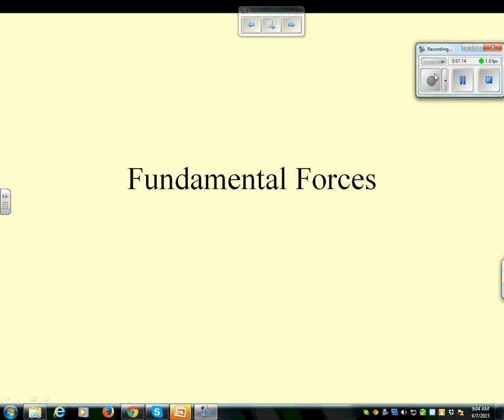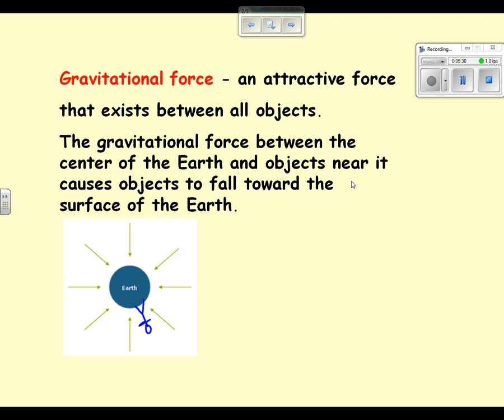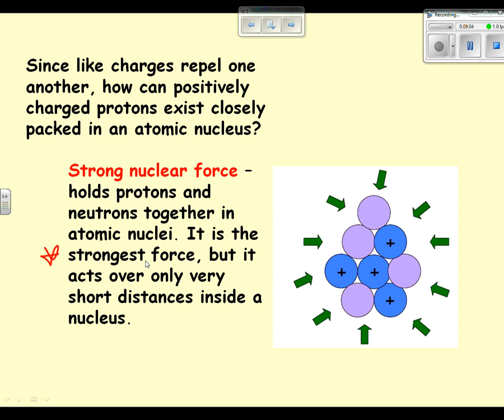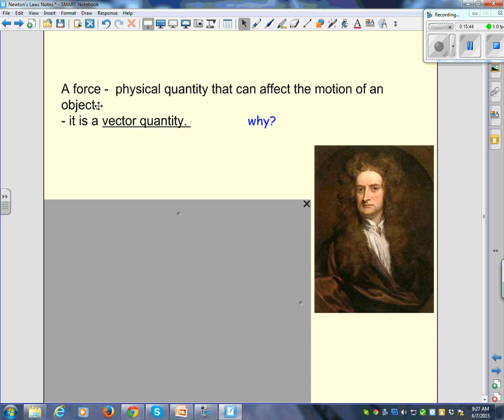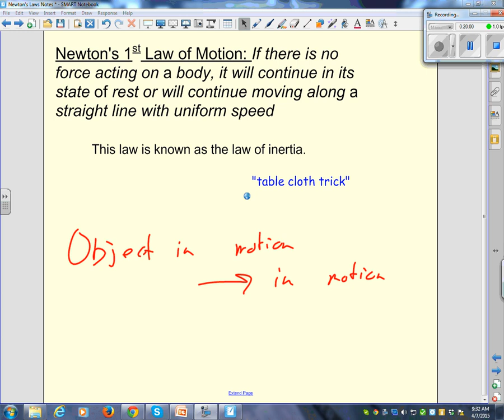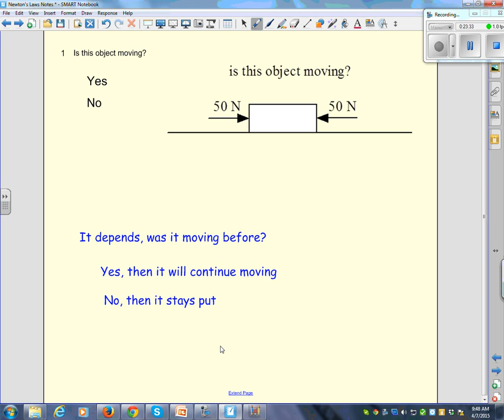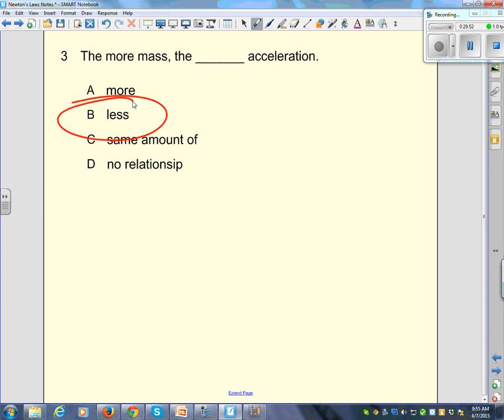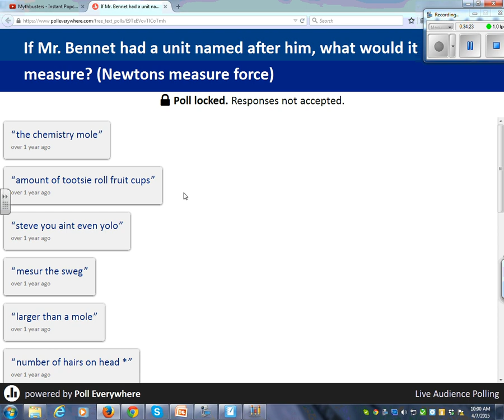intro newton's laws